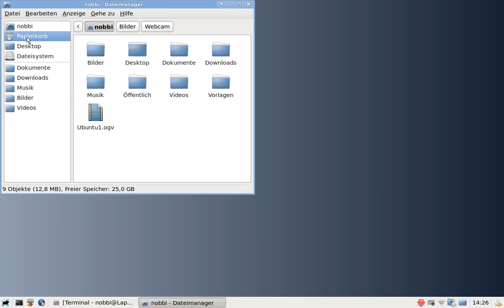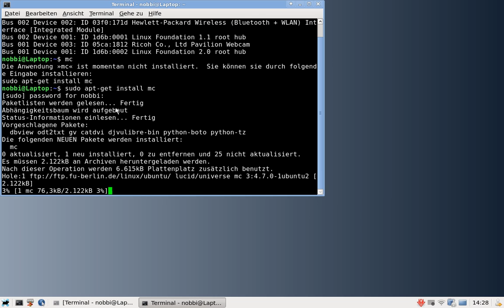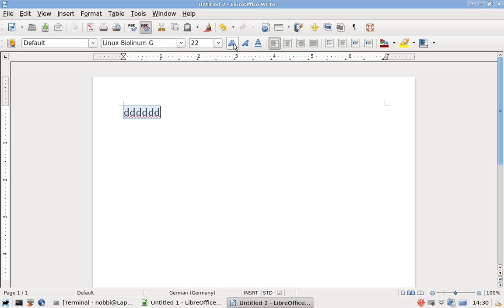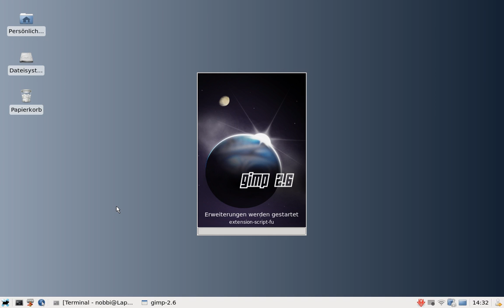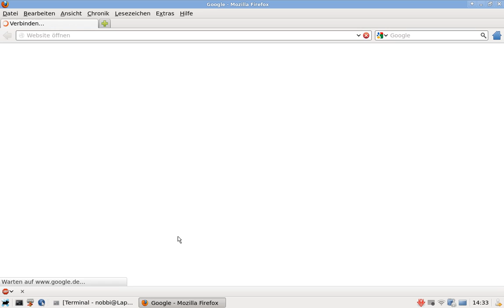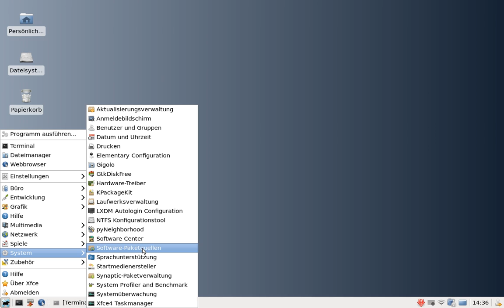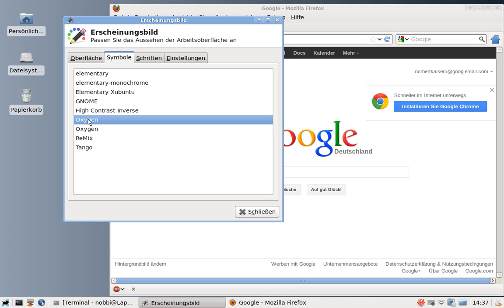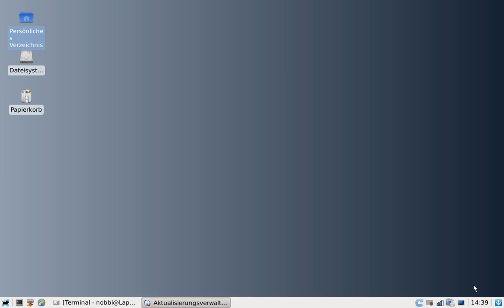Vorstellung von XUBUNTU leider ohne Ton, Here You see XUBUNTU without sound.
Mangels Mikro eine Einführung in xubuntu ( Monitor, Netz,Software, Erscheinungsbild),  man sieht das System erklärt sich selbst.Es kostet nichts, ein Pentium 1 genügt.
No microfon, sorry, but xubuntu explains itself, only some basics (monitor, WLAN, Software, Appearance).It coasts nothing, it is easy and very stable.